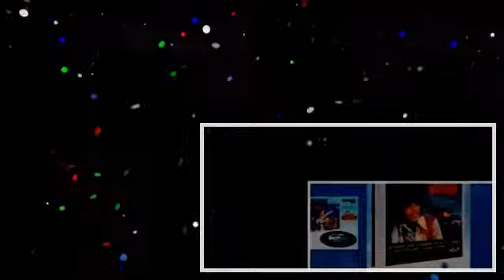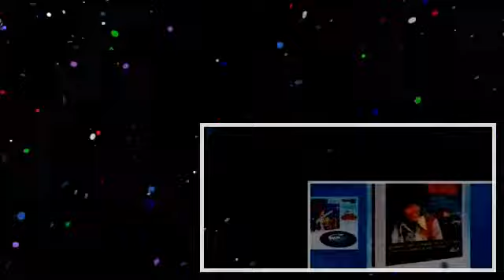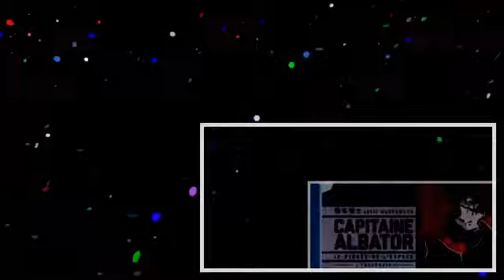Actu Mangas _ Albator .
A l'occasion de la sortie du nouveau tome du manga « ALBATOR : DIMENSION VOYAGE», l'équipe d'Actu Mangas est allée interviewer son dessinateur Kouiti Shimaboshi qui reprend l'œuvre.

Dans cet Actu Mangas exceptionnel consacré à la série cultissime Albator, découvrez le manga papier, la série animée ainsi que le tout nouveau film d'animation ! Le corsaire de l'espace.

A l'occasion de la sortie du nouveau tome du manga « ALBATOR : DIMENSION VOYAGE», l'équipe d'Actu Mangas est allée interviewer son dessinateur Kouiti . Dans cet Actu Mangas exceptionnel.